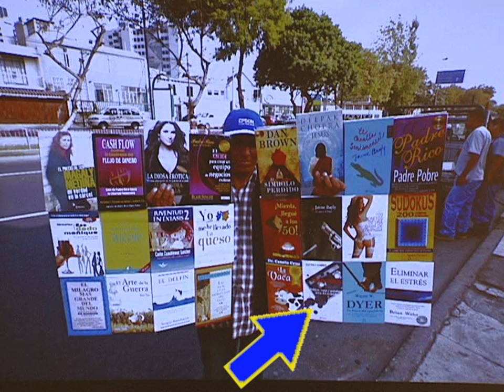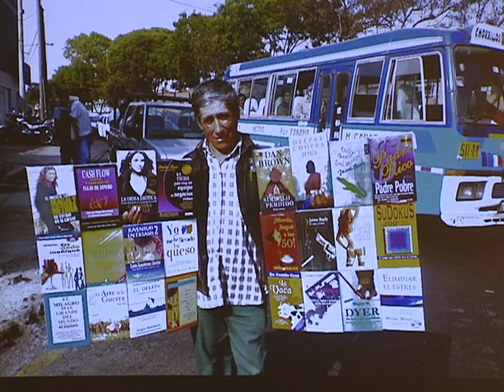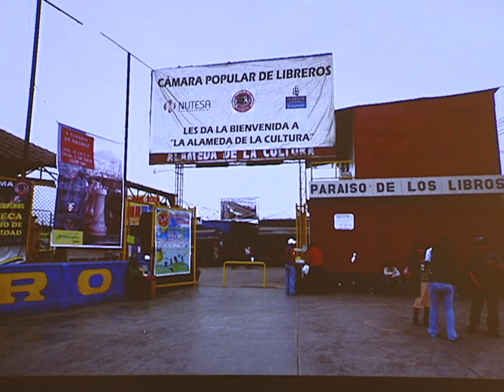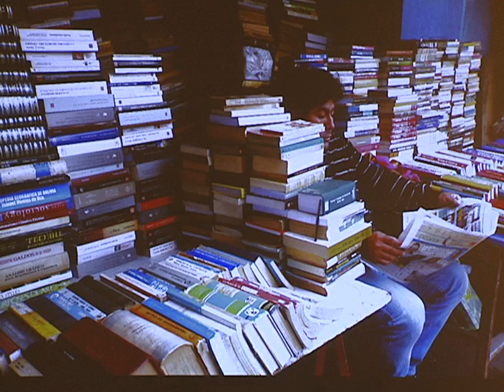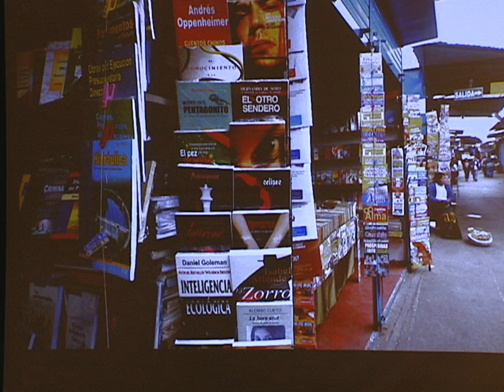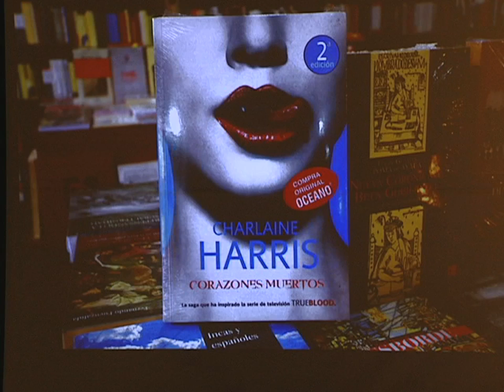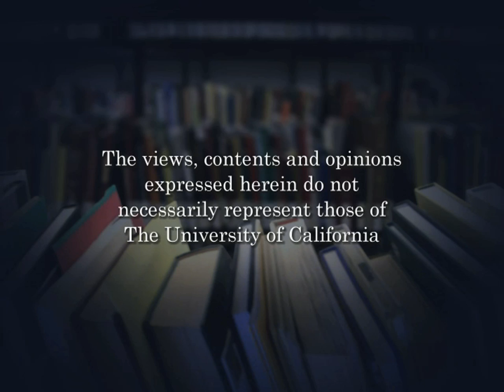Daniel Alarcón - Story Hour in the Library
Daniel Alarcón is the Associate Editor of Etiqueta Negra, an award-winning monthly magazine published in his native Lima, Peru, and a Visiting Scholar at the Center for Latin America Studies at UC Berkeley. In 2007, the journal Granta named Alarcón one of the Best Young American Novelists. Series: Story Hour in the Library [5/2010] [Humanities] [Show ID: 18506]